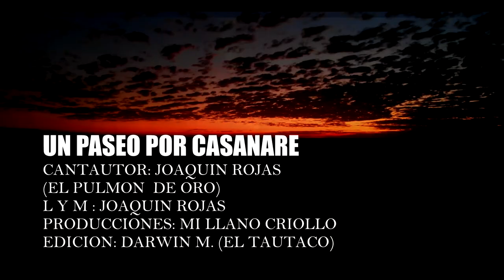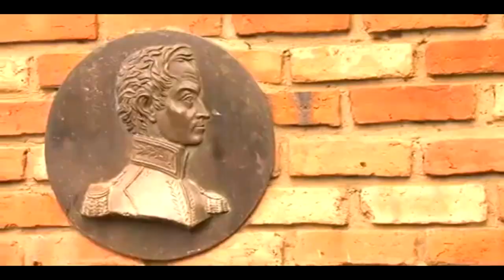JOAQUIN ROJAS UN PASEO POR CASANARE